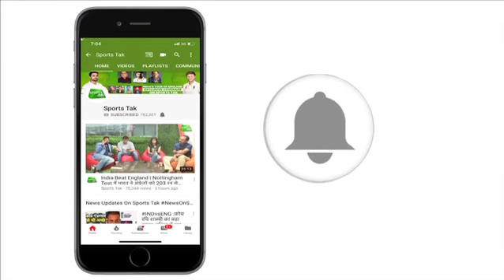शहीद जवानों के परिवार की मदद के लिए सामने आए क्रिकेटर्स | Sports Tak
Pulwama Attack: Virender Sehwag, Harbhajan Singh, Suresh Raina and VVS Laxman Halt Ad Shoot For Two Hours to Show Mark of Respect For Martyrs